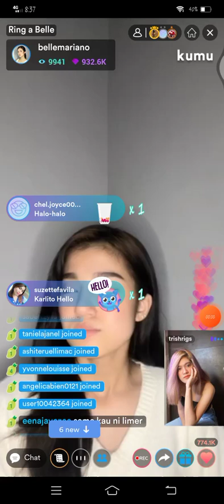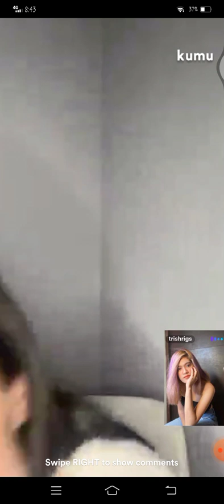BELLE MARIANO❤️🖤 LIVE ON KUMU UPDATE (PART1) | AUGUST 15, 2021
BELLE MARIANO🖤❤️
 LIVE ON KUMU